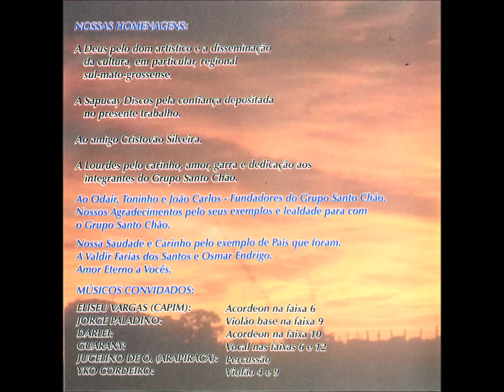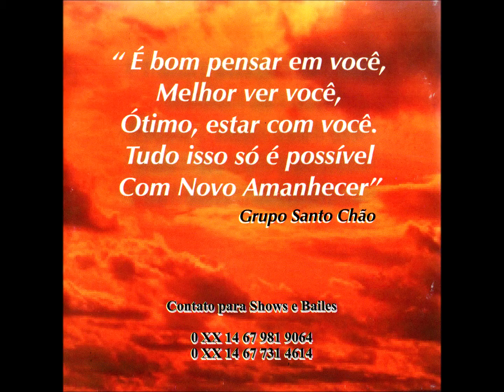Chamamé - 07 - Rosa Branca - Soberano - E. Mantovane - Santo Chão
Santo Chão - Novo Amanhecer CD - 1999 - Conjunto Vocal Misto - Tradicional